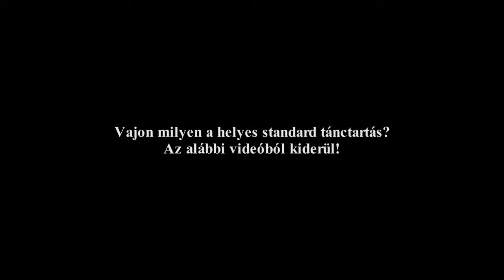Vajon milyen a helyes standard esküvői tánctartás?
Krisztiánnal és Angélával kipróbáltuk az esküvői ruhájukban is a táncukat a nagy napjuk helyszínén, a Sofitelben.

Mi mással kezdődhetne egy igazán elegáns Bécsi keringő nyitótánc mint a helyes tánctartás felvételével.

Válasszatok Ti is profi tánctanárt esküvői tánc felkészülésetekhez!